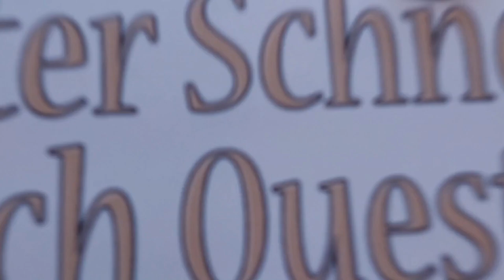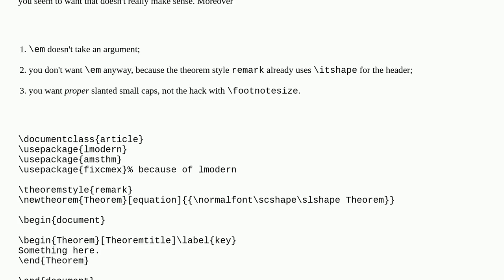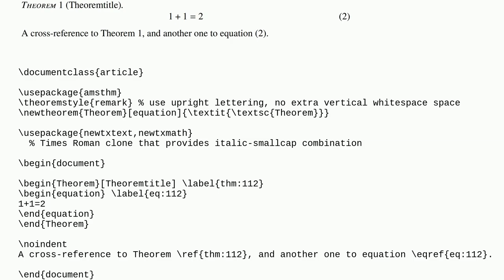Tex: Appropriate parenthesizing of theorem title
Appropriate parenthesizing of theorem title

A special thanks goes out to the community

  theorems